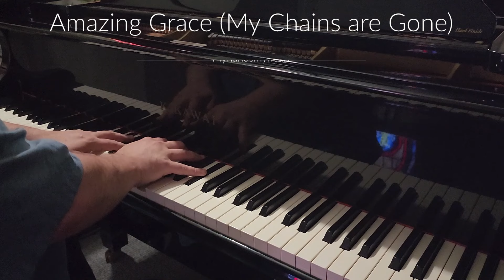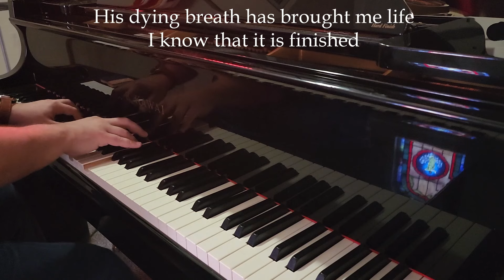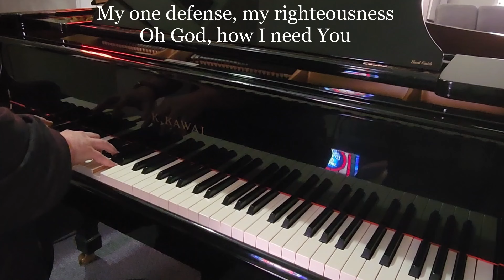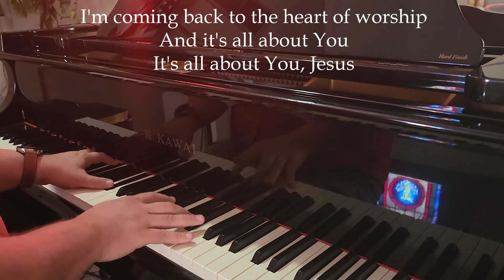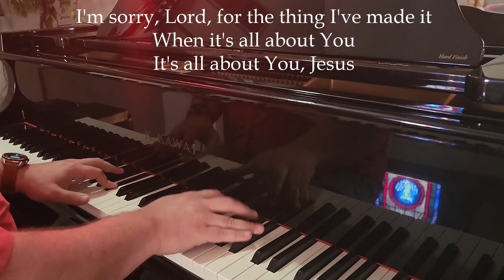Songs of Worship - Contemporary Compilation - Piano Instrumental Arrangements with Lyrics (Vol. 2)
This is my second compilation of more contemporary worship songs. I hope you are able to sing and worship along with these 10 songs: